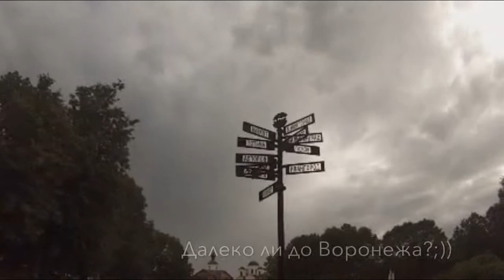Великий Новгород 11 июля 2015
По дороге в Финляндию.